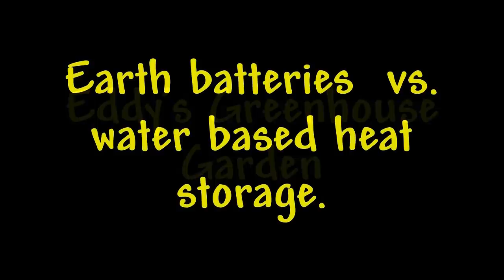Passive Earth Batteries Don't work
There are many passive earth battery or climate battery videos out there but if you notice they are all theoretical or planed construction projects.  I have only seen one example where one was actually built and seems to be in operation.  If you do a little engineering it is easy to see why that is. They just don’t work passively unless your climate is not that cold.